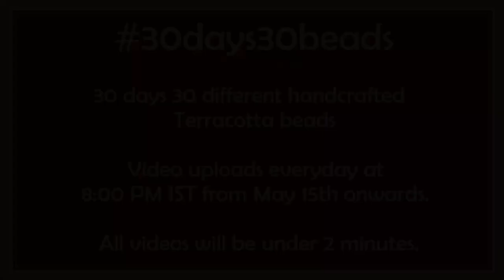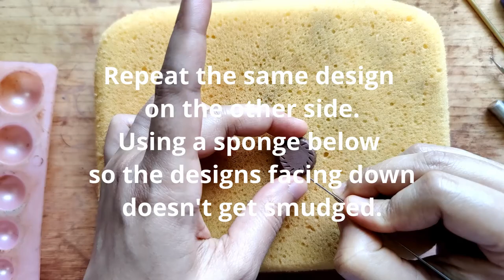Bead - 12 | 30days30beads | Bead Series